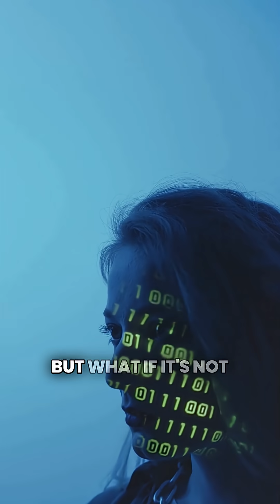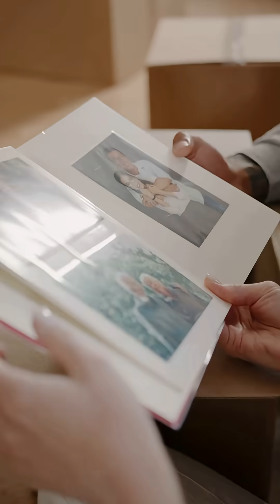Have You Lived This Moment Before? The Truth About Time & Reality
Have you ever felt like time paused—or repeated?
Science calls it déjà vu… but what if it’s something more?
From Einstein’s relativity to quantum experiments that break causality, this short dives into the science and mind-bending theories behind time, déjà vu, and parallel realities.
👁️‍🗨️ Is time real… or are we just experiencing a slice of something bigger?